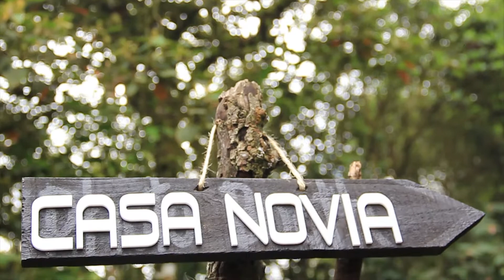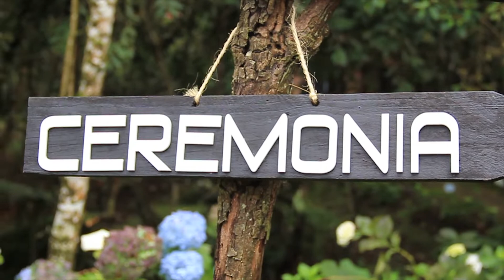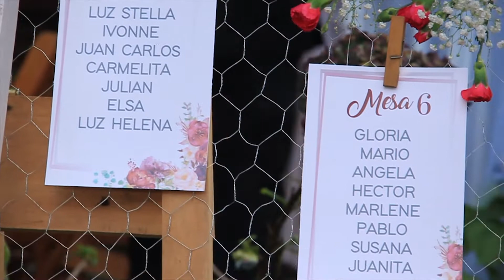Boda de Ximena y Juan Esteban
Linda boda campestre en Santa Elena.
Lugar: Cariva Eventos
Fotógrafos: Lizeth C. y Santiago M.
Camarografo: Arturo C.
Edición: María Camila M.